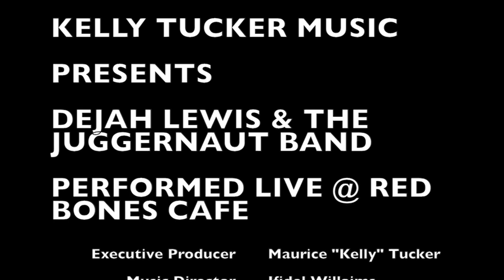DEJAH LEWIS PERFORMING AT RED BONES IN JAMAICA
KELLY TUCKER MUSIC PRESENTS DEJAH LEWIS AND THE JUGGERNAUT BAND PERFORMING LIVE AT RED BONES IN, NEW KINGSTON JAMAICA ON JUNE 12, 2015...FOR MORE INFORMATION ON ON BOOKINGS CALL OR EMAIL